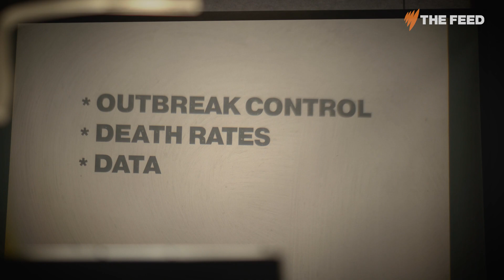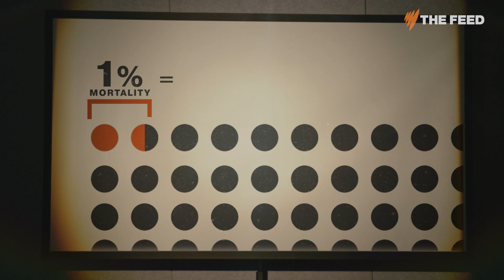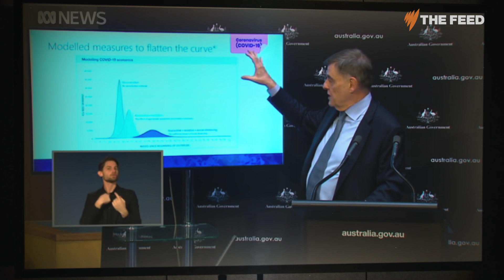The Case: Is herd immunity the solution to COVID-19?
Herd immunity is a divisive strategy for controlling disease outbreaks. So what is it, and would it work for Australia? Alice Matthews investigates.